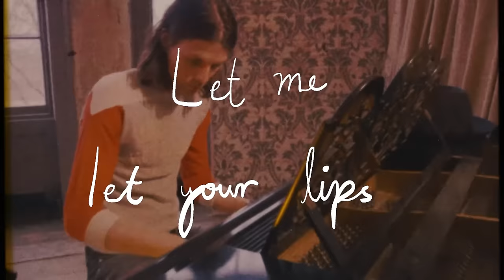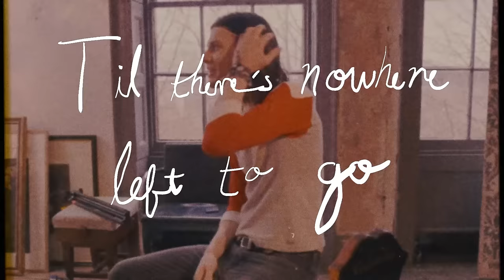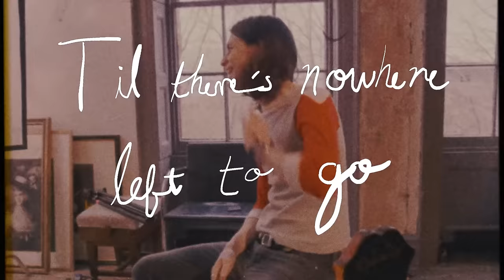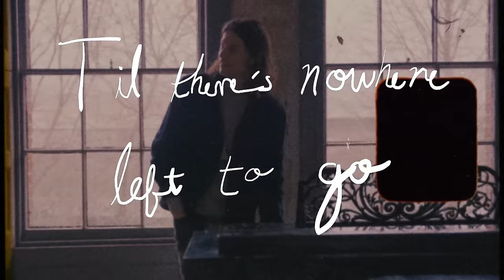James Bay - Nowhere Left To Go (Official Lyric Video)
Lyrics:
Baby when I see you up close
The wonders of the world don’t come close
You’re from another planet and I want you
I want to
Try to ride around every curve
I’m flipping every stone left unturned
I think you understand what’s on my mind
The way you hit me with those
Eyes, i can’t escape it
Time, we can take it
Love, we can make it
All night

I swear I have the patience
I wanna trace my hands across your
Freckle constellations.
Let me let your lips
Be my destination, oh
I wanna hide in the covers
Discover your body slow
Til there’s nowhere left to go

Oh my god it’s happening again
I feel myself falling back in
Gravity has got me holding tightly
I might be
In a little over my head
In a little deep in this bed
I think you understand just what I like
All night

Take me to your mountain high
Your river, your valley wide
Take me where nobody’s been before

Freckle constellations.
I wanna follow your fingers forever and ever-oh
Til there’s nowhere left go